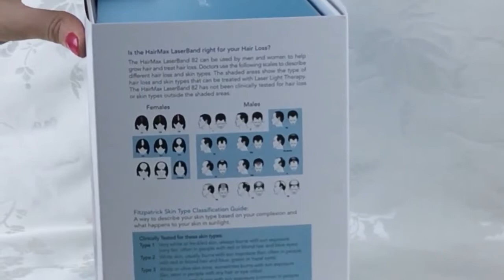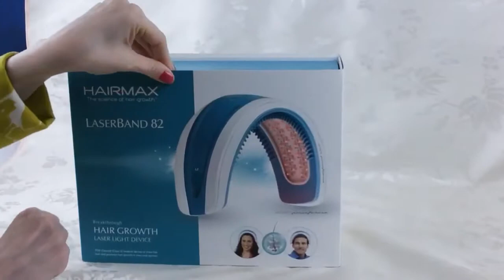Laser Hair Loss Treatment for women at Dubai Cosmetic Surgery Clinic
Encouraging new hair growth has never been easier with HairMax Laser Band 82.

-Delivering therapeutic laser light energy to your hair follicles through 82 medical-grade lasers, HairMax treatments are effortless.
-Taking as little as 90 seconds a day, the patented hair-parting teeth make sure hair follicles get the right amount of laser light.
-By using it three days a week, you will enjoy fuller, denser and stronger hair in a matter of weeks.